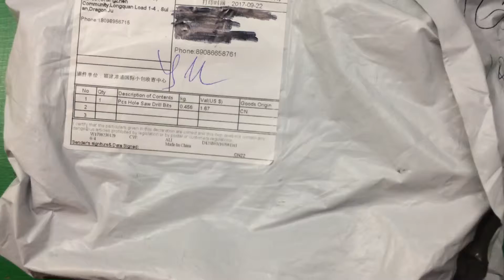Saw Cutting Set Kit 3/4" - 2 1/2" Wood Sheet HSS Metal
11 Pcs Hole Saw Cutting Set Kit 3/4" - 2 1/2" Wood Sheet HSS Metal Drill Bits Wood Metal Cutter Circular Round Case Drill Bits
Подключайся!

Connect!
Товар сейчас